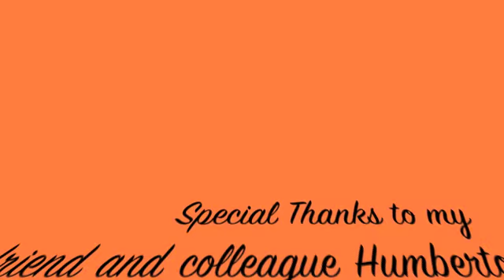Resume Video - Flori1-1